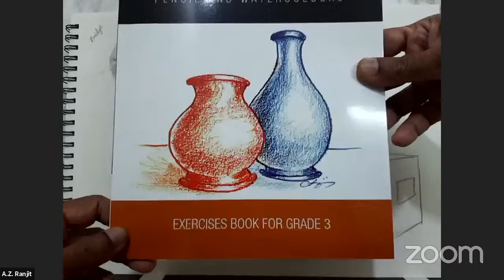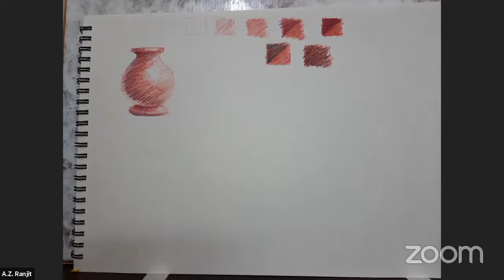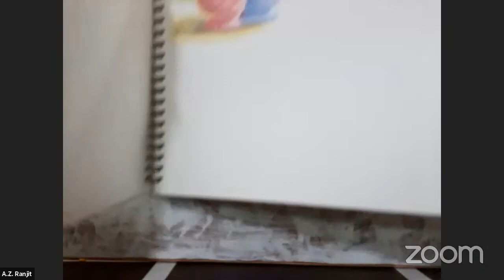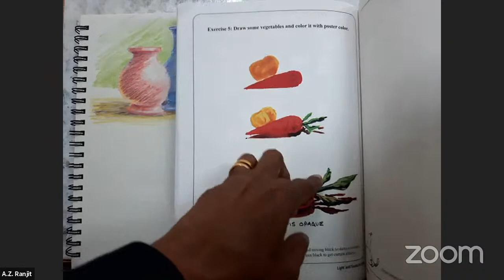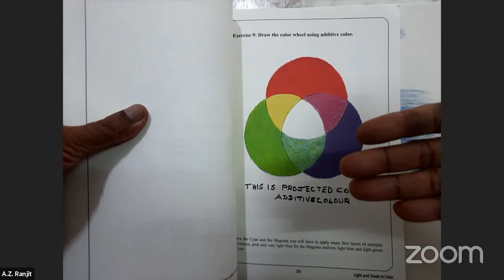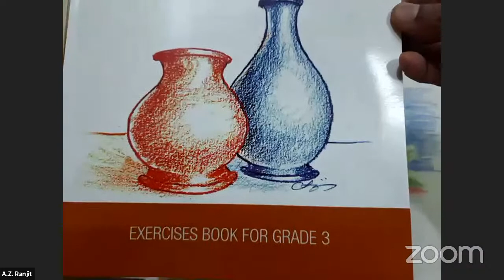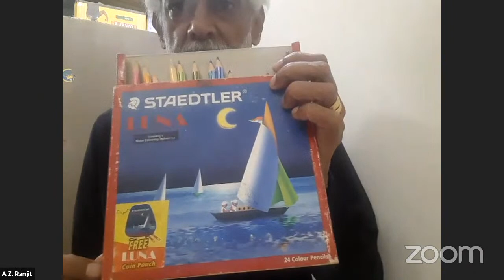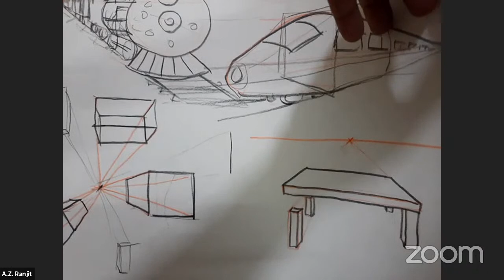How to Draw Light & Shade Colors? | Acrylic Painting | Grade 3 | Bridge Academy's Grade Exam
Bridge Academy Drawing and Painting Online Workshop
Topic : Light and shade colors
Demonstration by : A.Z. Ranjit
Conducted by: Bridge Academy
Date : 3rd June 2021

Prepare for an exciting artistic journey as we explore the enchanting world of acrylic painting techniques, focusing on the captivating interplay of light and shade in color.  Whether you're a young aspiring artist or a parent seeking to nurture your child's creative talent, this Lec-Dem promises a fantastic learning experience that will enhance your skills and ignite your artistic passion.
Value refers to the lightness or darkness of a color. A light color is a tint. A dark color is called a shade.

This video is a Part of " Bridge Academy's Online Workshop"  ( Lockdown webinar series )
Lockdown Webinar Series - Drawing & Painting Workshop / Lec-dem series Organised by Bridge Academy is a genuine attempt to make people engaged in Drawing & Painting with more active and  with more motivation in the Pandemic situation.

About Bridge Academy:
Bridge Academy is a premier institute running Media studies and fine arts courses with the collaboration of Tamil Nadu Music & Fine Arts University. Bridge Academy has introduced 8 grade systems in Music, Dance & Fine Arts to bridge the gap between learning and certification in the field of fine arts. As this system helps teachers and students to nurture their talents, 8 Grade system is followed by more than 2000 plus Teachers around the world